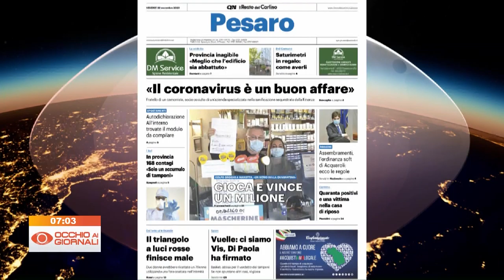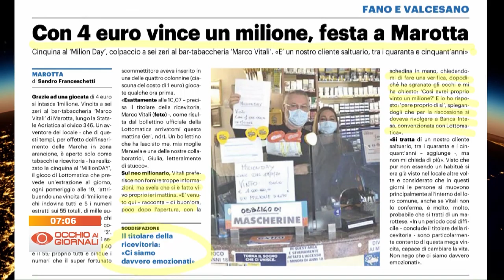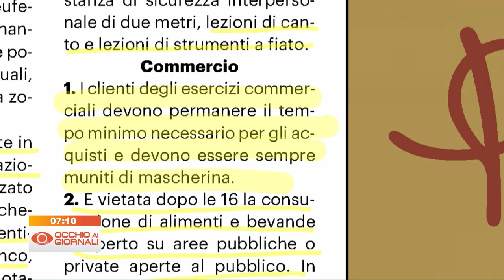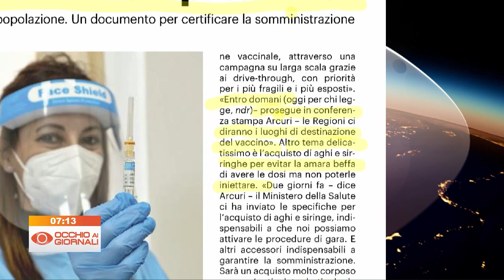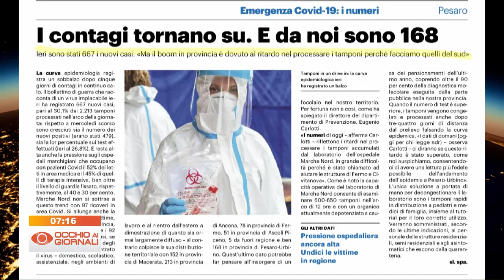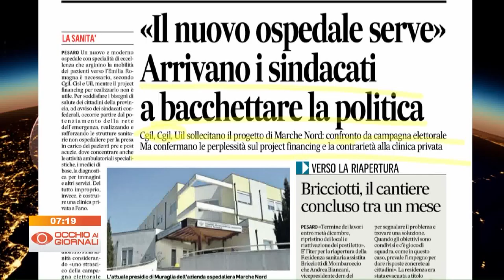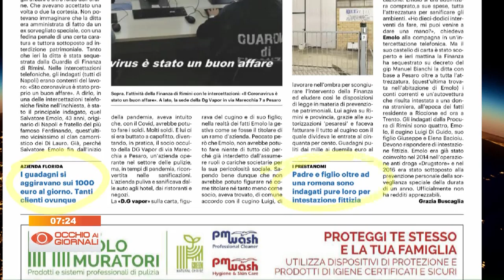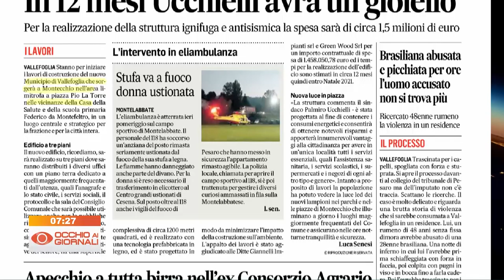Occhio ai Giornali 20 novembre 2020